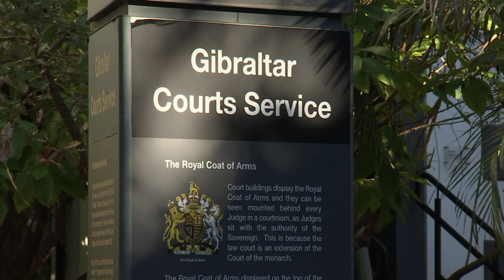Money laundering trial of Rifaat Al Assad highlights Gibraltar framework used to acquire millions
The Commissioner of the Royal Gibraltar Police claims the recent departure of a number of officers is affecting the force’s capabilities and its morale.

In a message to all staff, seen by GBC, Richard Ullger said some of the officers involved have resigned while they were subject to a disciplinary or criminal process, and were given “almost immediate alternative employment” in Government services.